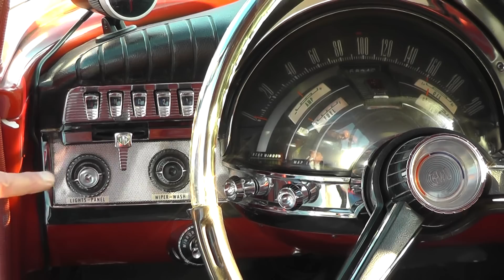Chrysler 300 1962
Film av Bengt Lidforss för Automobilhistoriska klubben